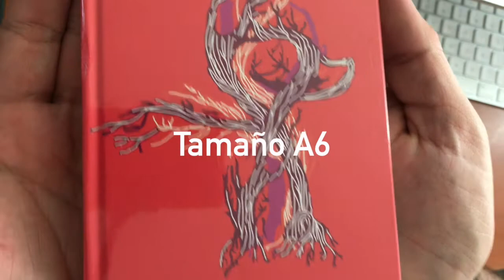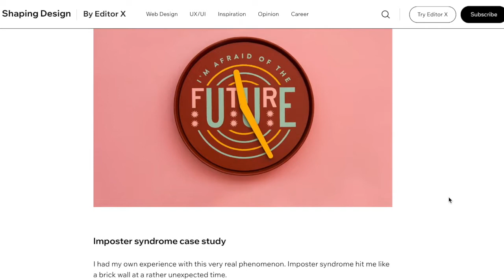Tú tienes el SINDROME DEL IMPOSTOR? y un sketchbook nuevo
FB Donde Dibujo
LINKS

Learning to work through imposter syndrome one day at a time

Otro artículo sobre el tema:
Yes, you can! Outsmart impostor syndrome and design with confidence